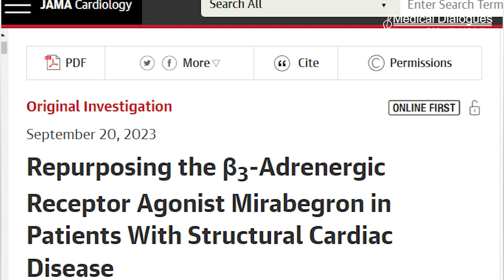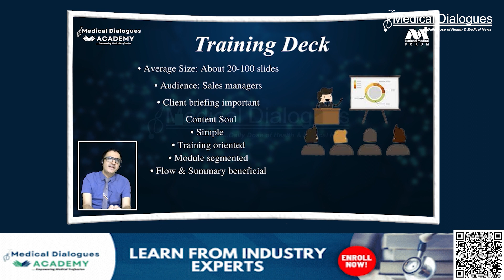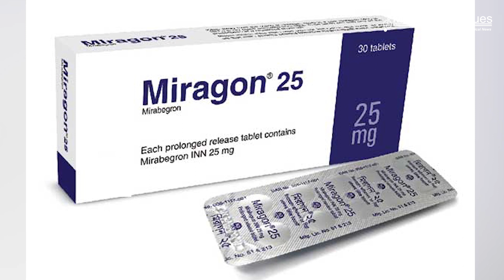Mirabegron therapy does not prevent progression to Heart Failure: Study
Mirabegron therapy showed no significant impact on left ventricular mass or diastolic function over 12 months in patients with structural heart disease and no or mild heart failure symptoms, a recent study published in JAMA Cardiology has found.

Left ventricular hypertrophy (LVH) is a significant contributor to heart failure (HF) development and progression. For individuals in the pre-HF stage (stage B), there has been a lack of effective treatments to prevent the transition to overt HF (stage C). A new study investigated whether activating β3-adrenergic receptors (β3ARs) using the β3AR agonist mirabegron could be a safe and effective approach to prevent the progression of LVH and diastolic dysfunction in patients with pre- or mild HF.

The Beta3-LVH trial, a prospective, triple-blind, placebo-controlled phase 2b randomized clinical trial, enrolled patients from September 12, 2016, to February 26, 2021, with a 12-month follow-up period. The trial randomized participants (1:1) to receive mirabegron (50 mg/d) or a placebo for 12 months.

Among the 296 enrolled patients, mirabegron had a neutral effect on LV mass and diastolic function over the 12-month study period. The mirabegron group showed a 1.3 g/m2 increase in  LV mass index or LVMI and a −0.15 decrease in Doppler velocity ratio compared to the placebo group. Adverse events were reported in both groups, with no deaths occurring during the trial.

This study suggests that mirabegron therapy did not significantly impact LVH or diastolic function in patients with structural heart disease and no or mild HF symptoms.